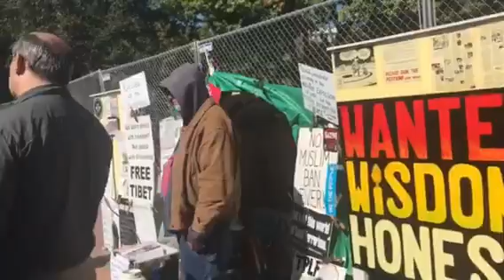لقطات حية من امام البيت الابيض